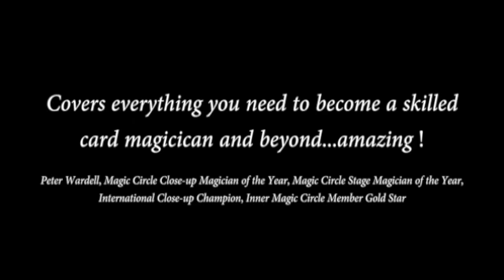Real Magic Review. The Turbo Stick - A discussion.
. The most powerful move in magic.

This is an old trick, so you'll find it everywhere.

So this is something a little different. it is kind of a review, but more of a discussion. I've always been interested in these kinds of tricks, but, like many of us, they feel a bit wrong. So I got over myself, took it out and judged the reactions.

The jury is still out, but I think it's something worth discussing. Is it lame, or as magicians, are we overthinking things?

Please do comment and join the discussion.